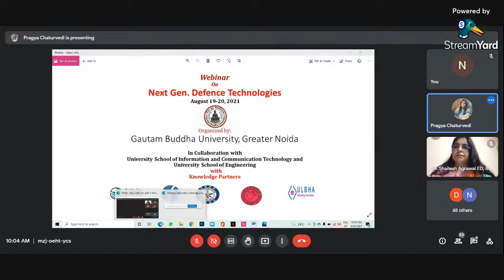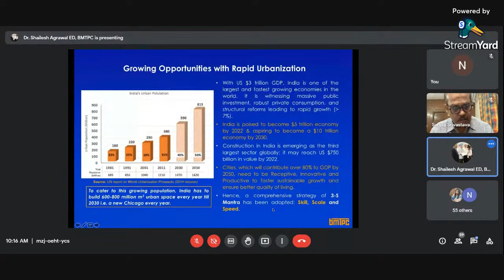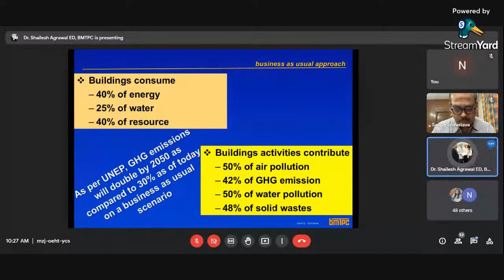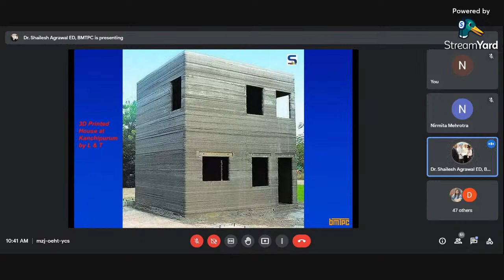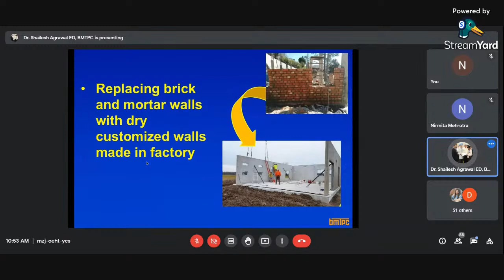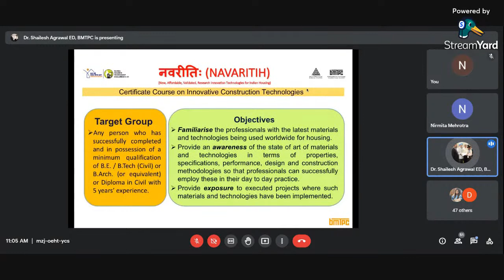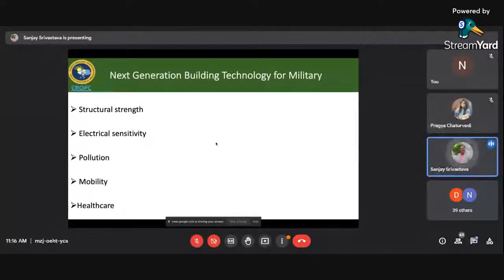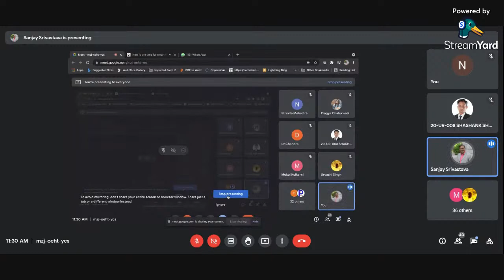Next Gen Building Technology for Military camps, Barracks & other facilities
Topic: Innovative construction
systems for mass housing

Dr. Shailesh Kumar
Agarwal
Ex Executive Director of
BMTPC (Building
Materials & Technology
Promotion Council)